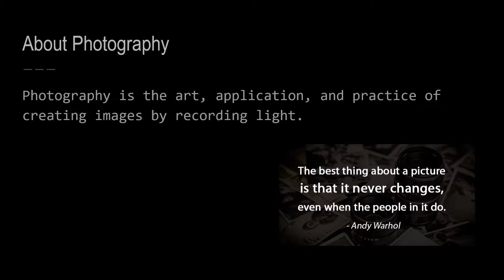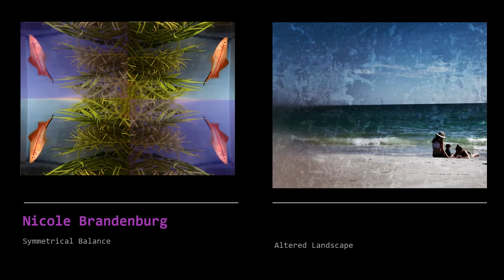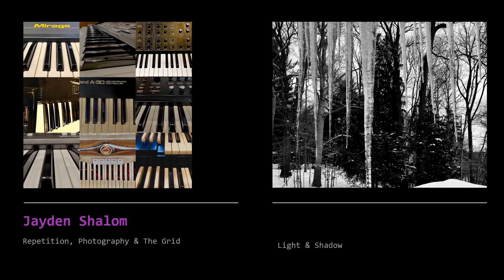STEAM Digital Photography Portfolio 1